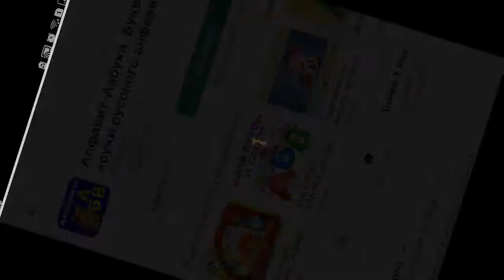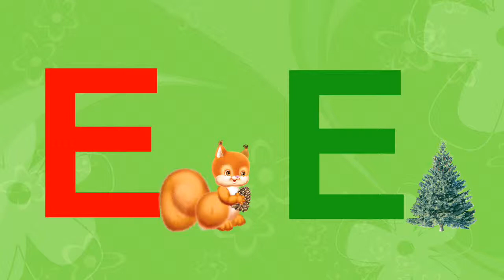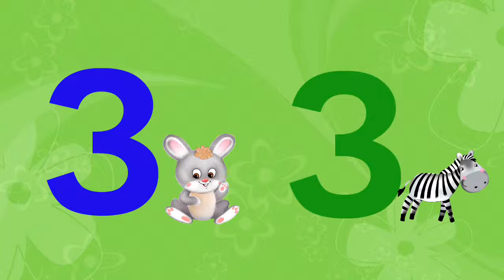Айфолика - Буквы и звуки русского алфавита